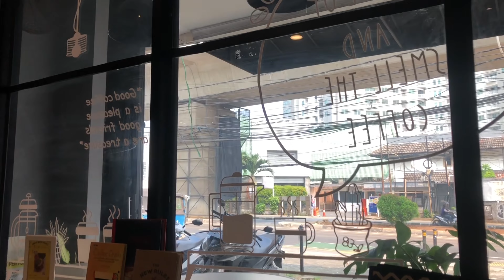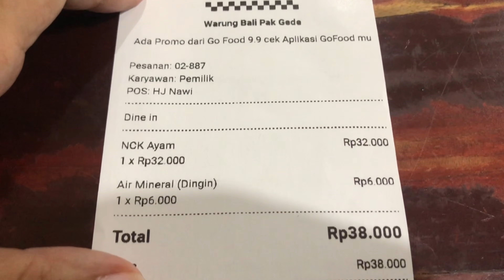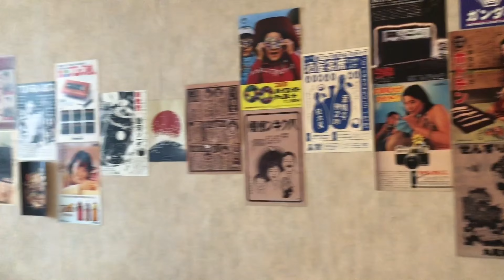24 jam makan di daerah Fatmawati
Halo teman-teman,

00:00 Intro
00:15 Kaybun Dimsum Cipete
03:30 The Coffee & Quotes
04:45 Warung Bali Pak Gede Fatmawati
10:26 Jiroku Ramen Fatmawati